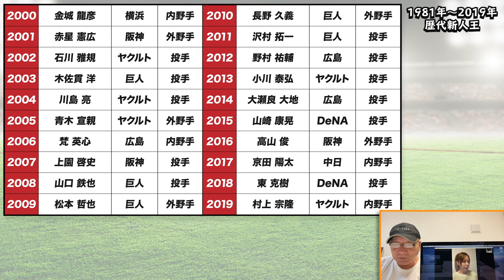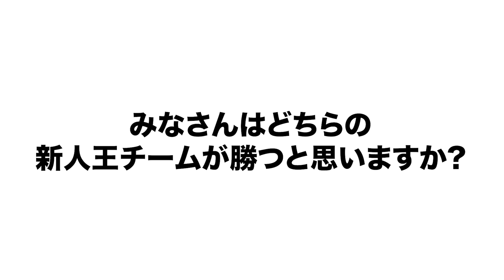【ドリームチーム完成!!セ・リーグ編】歴代の新人王を獲得した選手でオーダーを作ってみました！